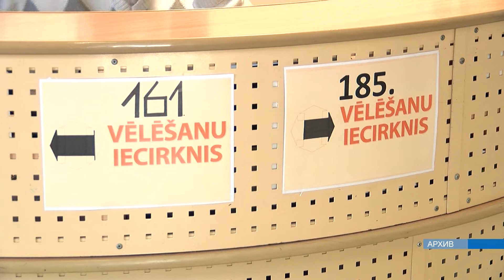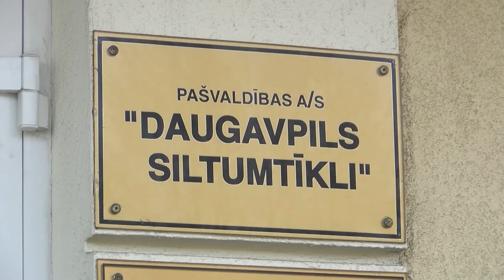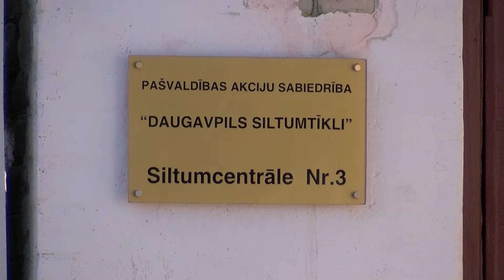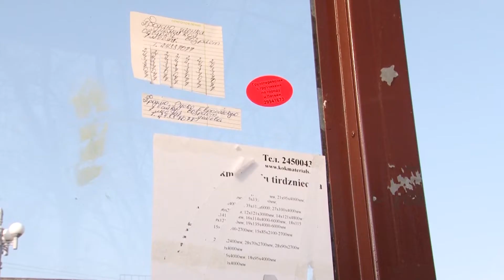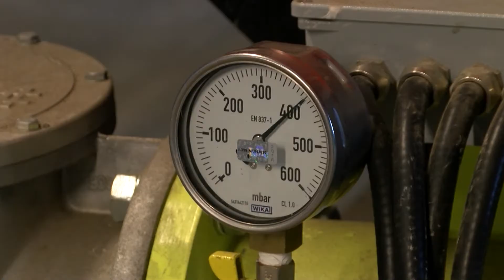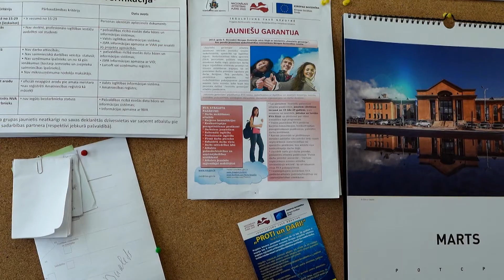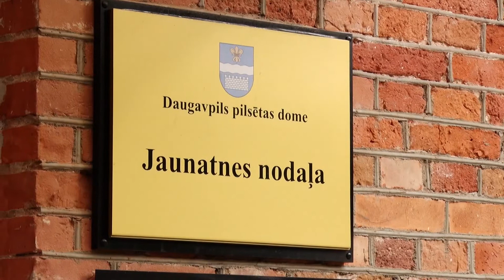"ТОП Латгалии" ЛАРИСА САВРАСОВА - ЭПИДЕМИОЛОГ ЦЕНТРА ПРОФИЛАКТИКИ И КОНТРОЛЯ ЗАБОЛЕВАНИЙ